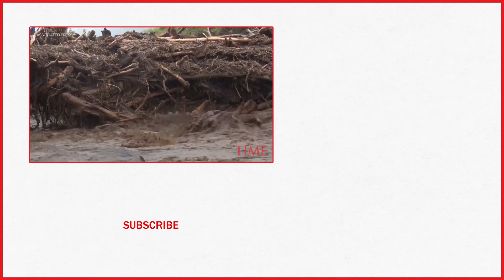Mudslides, Floods Kill 34 People In Western Kenya | TIME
Kenya’s interior minister says 29 people have been killed in mudslides, among the 34 people overall who lost their lives Saturday amid flooding in the East Africa nation.